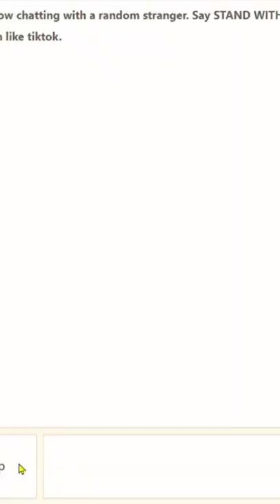carryminati choti bachi ho kya omegle#funnymoments#trending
omegle video calling
omegle prank
omegle prank call
omegle on carry minati
omegle on carry
omegle prank
omegle dirty prank
omegle dirty lines
omegle 18+ video
omegle 18+ prank
omegle sex video
omegle hot girls
omegle roast
omegle not supporting
omegle not working in android
omegle problems solve
omegle not working in ios
omegle not working in pc
omegle on total gaming
omegle pickup lines
omegle in India
omegle in Russia
omegle in world
omegle reaction video
omegle react
omegle best reaction video
omegle reaction by girls
omegle funnymoments
omegle funny video
omegle sad video
omegle whatsappstatus

**DISCLAIMORE**⚠️